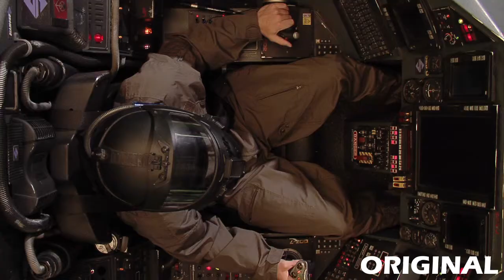VFX Composition demo reel 2012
A few projects i worked on in the past few months at the DAVE School.